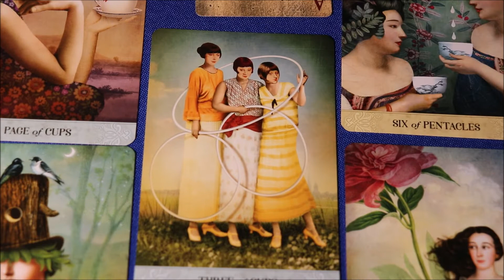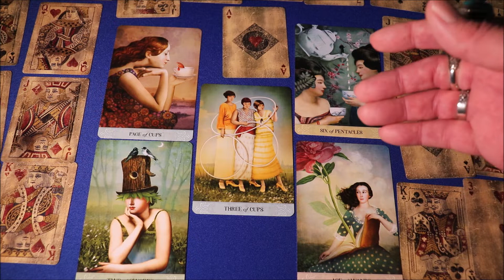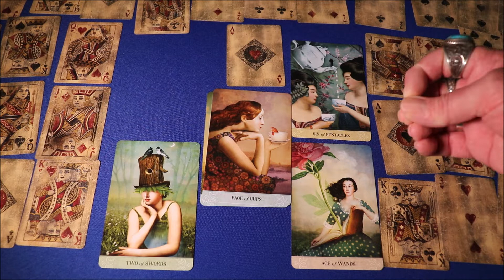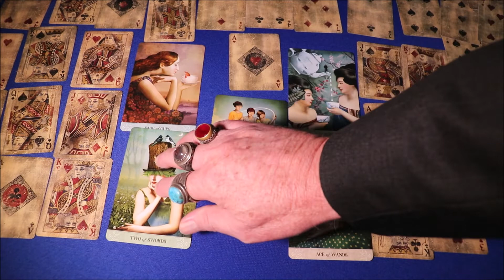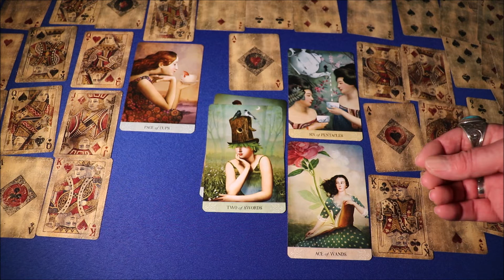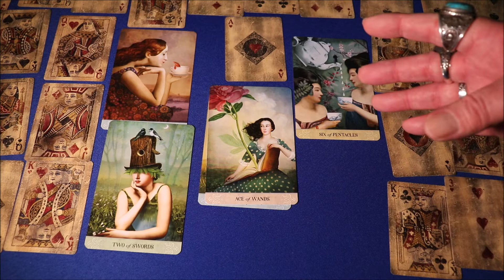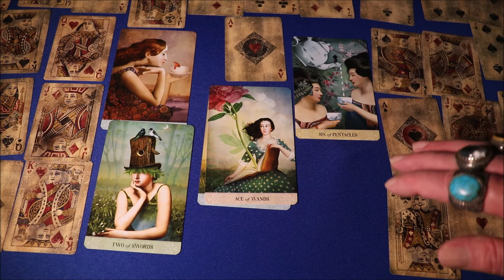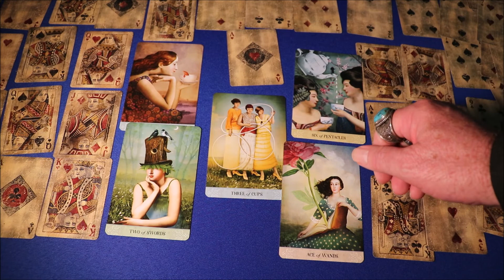GEMINI MAY 2023 : YOU SIMPLY DRIP WITH ATTRACTIVENESS: LOVING RELATIONSHIP DEVELOPS: SUCCESS ABOUNDS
The May 2023 forecast for the Star Sign of Gemini.

In this fascinating video, the renowned mystic Nigel Saint James uses tarot, astrology and numerology to share his forecasts of developments in career, business, finances, health, love and romantic relationships for Gemini in May 2023.

Many Gemini Signs are looking ahead to what lies in store for May 2023. Nigel offers this monthly forecast to help you recognize auspicious occasions, use good luck, avoid trouble and resolve conflicts, organize your personal affairs, and achieve success.

This reading gives you the insight necessary to prepare for what lies in store during May 2023. A must view for everyone looking to make May 2023 a successful month.

Just send me an email and please let me know your country and time zone, and together we’ll arrange a time for your own special one on one Clairvoyant experience with me.

HEALING

There is No Fee for Healing  - as there is for a Clairvoyant Reading - as it is a spiritual duty in the service of others. Free. No Obligation. No recommendation of products or services from me or anyone else. No suggestion to have a Reading will be made.

The calls are not recorded, and I don’t make any notes. Sessions with me are non-judgmental and confidential. As people who have had readings from me know, I wipe everything from my mind at the end of the session and forget it immediately, so that the next person has a clean slate.

People have told me they also watch tarot from:
Julie Poole,
minnow pond,
eat read love inc,
michele knight,
tyler’s tarot,
222 tarot
Butch Tarot
Soulful Revolution
555 Tarot